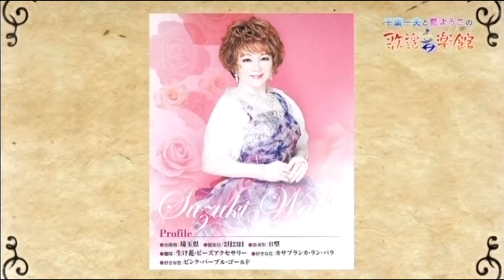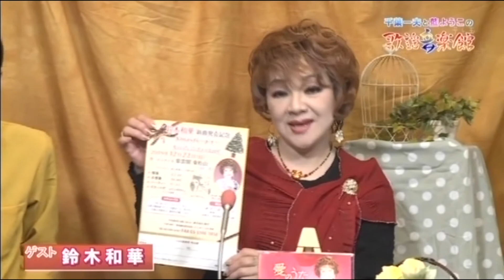鈴木和華 愛のうた 千葉一夫と語る歌のいい話 19年10月１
千葉一夫と藍ようこの歌謡音楽館　19年10月１週
トークゲストは　「藍のうた」鈴木和華